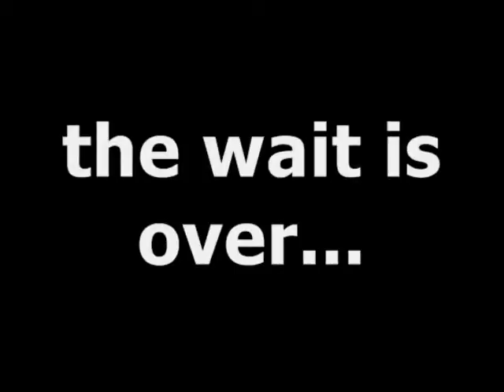Cake at the Cape Trailer (2)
Now a week away, I present to you the 2nd trailer for Cake at the Cape